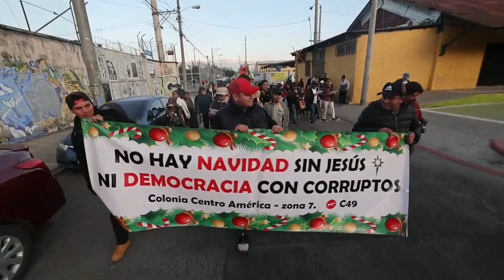Guatemaltecos cantan villancicos contra la corrupción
Un grupo de guatemaltecos realizó este martes una posada navideña contra la corrupción para exigir el "respeto a la democracia" y que se detengan los intentos del Ministerio Público (Fiscalía) por impedir la toma de posesión de las autoridades electas, programada para el próximo 14 de enero. La posada fue encabezada por autoridades indígenas del noroeste del país y partió de la sede central de la Fiscalía, donde desde hace 79 días se realiza un plantón contra la corrupción, con rumbo a la Corte Suprema de Justicia.